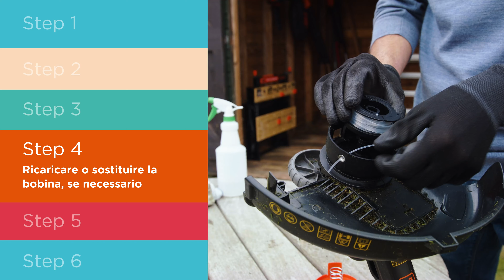BLACK+DECKER® Italia | Come prenderti cura del tuo Tagliabordi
Goditi il tuo giardino. Con BLACK+DECKER prenderti cura del tuo giardino è semplice e veloce.
Un tagliabordi è ciò di cui hai bisogno per tagliare erba alta e rifinire i limiti del tuo verde. Scegli il modello a batteria per lavorare in libertà.